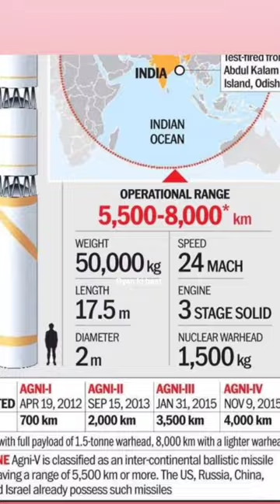Agani V missile 😱😱😱 चीन पाक के उड़े होश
MOST OF THE PICTURE CLIPS OR BGM INCLUDING IN THE VIDEO BELONGS TO THEIR RESPECTED OWNERS AND WE DO NOT CLAIMS RIGHTS.BUT UNDER 👇THIS SECTION WE ARE USING THEM 🙏🙏